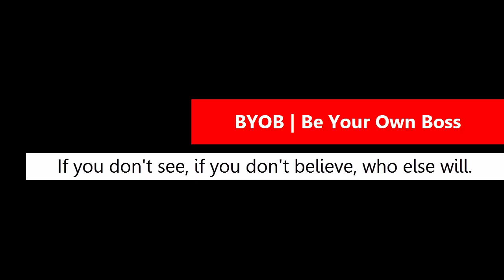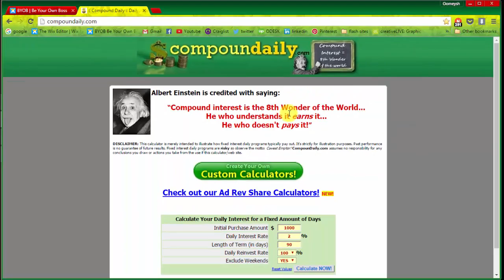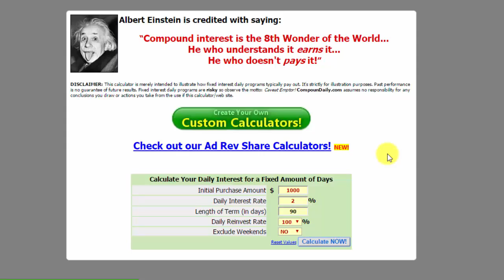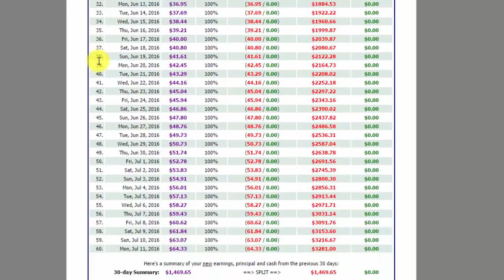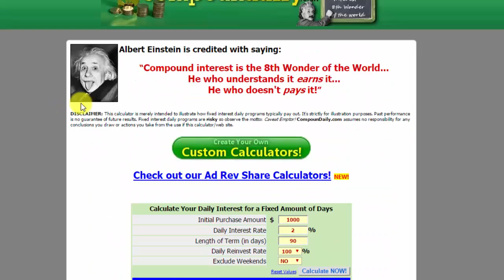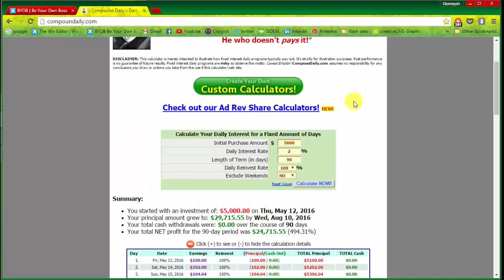Calculate Your Daily Compounding Interest % Yourself Easily (Hindi)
Compound interest is the concept of adding accumulated interest back to the principal sum, so that interest is earned on top of interest from that moment on. The act of declaring interest to be principal is called compounding.

Financials institutions vary in terms of their compounding rates - daily, monthly, yearly, etc. As an example, a savings account with $1000 principal and 10% interest per month would have a balance of $1100 at the end of the first month. By the end of the second month, the $1100 amount would have received 10% more, making $1210... and so on...